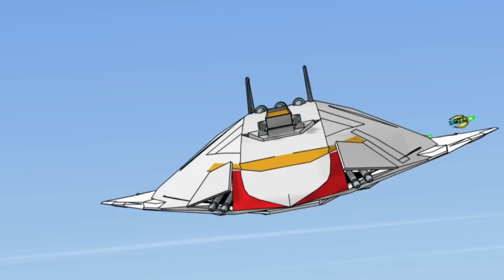Wasp - Scenes #2 | The Avengers: Earth’s Mightiest Heroes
Part 2/4 all fight scenes and best moments of Wasp aka Janet Van Dyne

TV Show: The Avengers: Earth’s Mightiest Heroes (season 1)

this channel does not fucking claim any right over clips used in video.